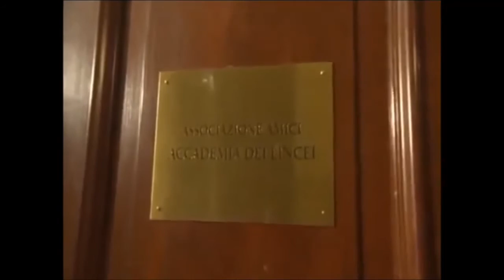Accademia Nazionale dei Lincei | Rai Educational| Presentazione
Video di presentazione dell'Accademia Nazionale dei Lincei